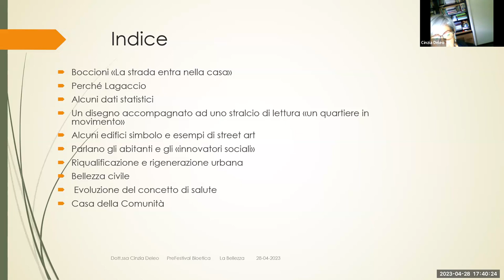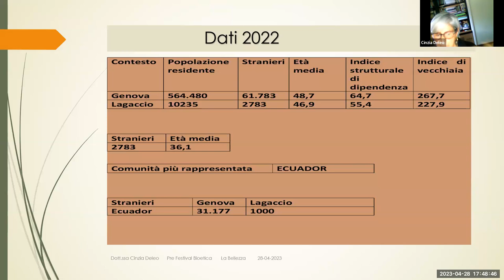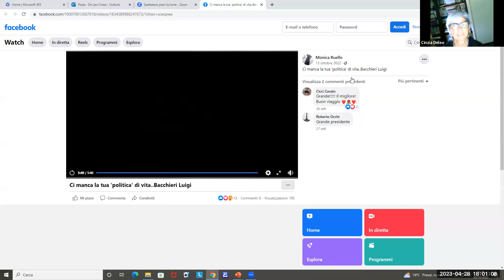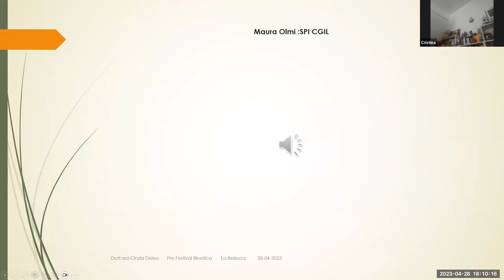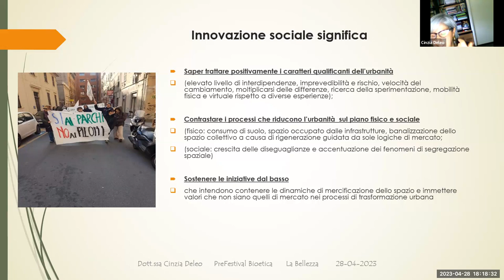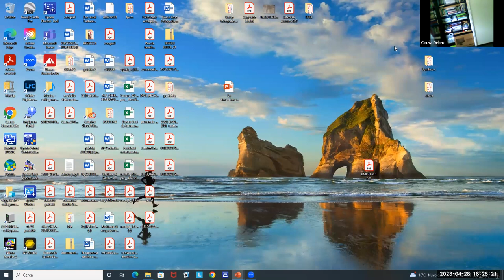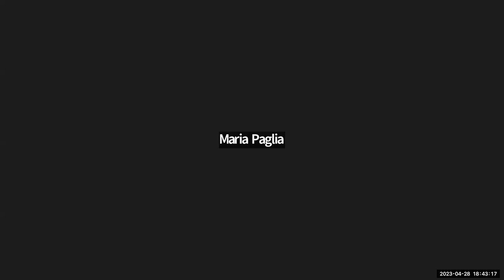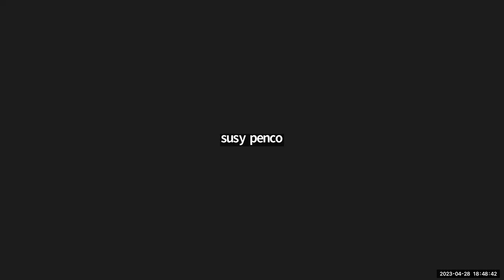La dimensione sociale della rigenerazione urbana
Conversazione con Cinzia Deleo